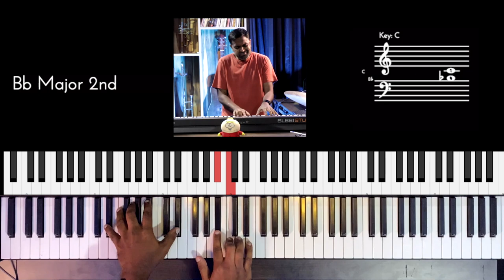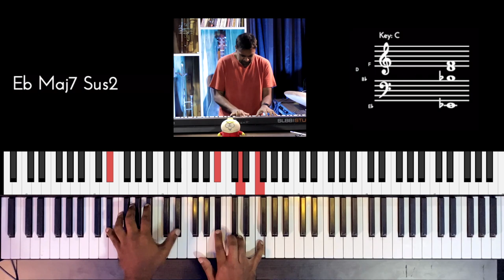Riff #2566 - Jason Zac (Feat. Sidharth Mohan & Alok Pandurangi)